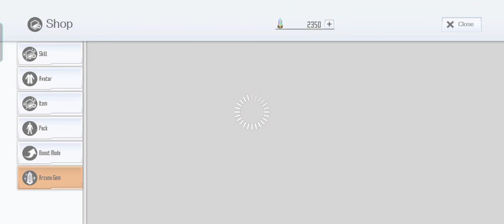SAOIF : The Free Once Daily 100% Agil Order (Day 2)